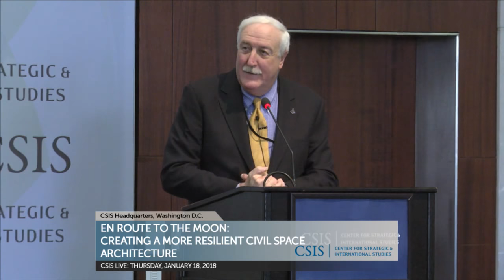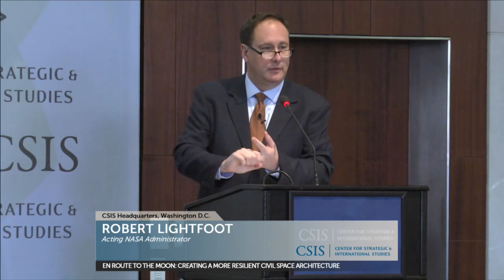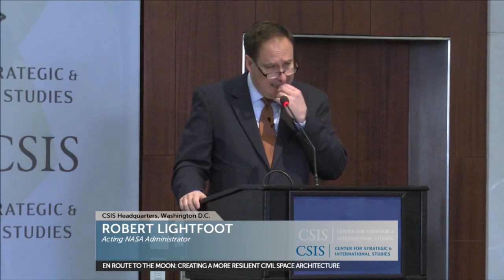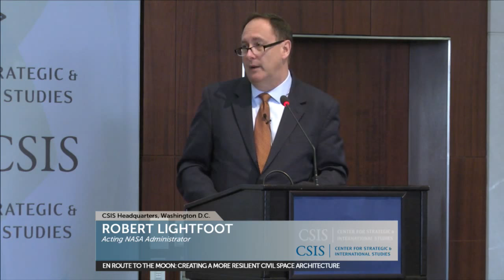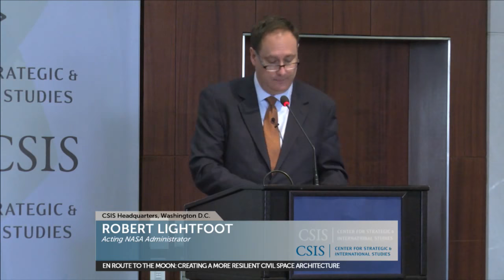En Route to the Moon: Creating a More Resilient Civil Space Architecture -Session 2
The Trump Administration has emphasized civil and commercial space as one of its top priorities with the reinstatement of the National Space Council, the signing of Space Policy Directive 1, and the recent National Security Strategy, which prioritized the improvement of our U.S. space architecture resiliency.

The Administration’s renewed focus on civil space requires a broader public discussion on America’s current civil space systems and how best to improve their resilience.

En Route to the Moon will focus on how NASA and others can promptly adapt civil space architectures in pursuit of the Administration’s mission objectives.